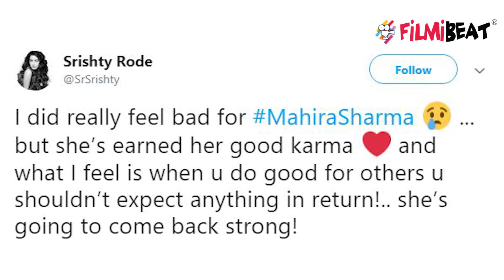Bigg Boss 13: Mahira Sharma cries after Asim Riaz betrays & destroys her family’s letter | FilmiBeat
Mahira Sharma cries after Asim Riaz betrays & destroys her family’s letter. Mahira Sharma gets her hands on Asim Riaz' letter sent by his family and decides to take a chance of trusting Asim. Instead of destroying it, Mahira hands over the letter to Asim and gives away the chance of becoming the captaincy contender. However, when Asim gets Mahira’s letter, he breaks her trust and destroys the letter sent by her family..Watch Bigg Boss 13 on Colors TV everyday at 10.30 PM and watch all the episodes of Bigg Boss 13 on Voot App anytime anywhere.